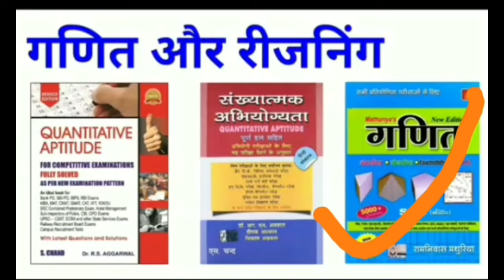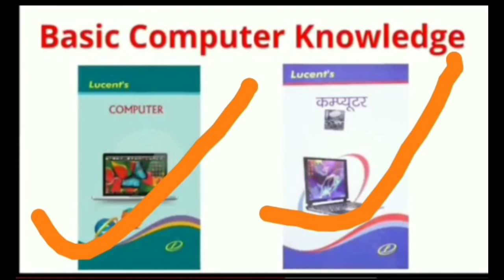राजस्थान पटवारी भर्ती 2019 Best Books, परीक्षा पास करने के लिए इन Books को पढ़ना जरूरी होगा by cp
इस यूट्यूब वीडियो में राजस्थान पटवार भर्ती 2019 20 की बेस्ट बुक ओं के बारे में बताया गया है यह बुके बाजार में बिकने वाली सर्वाधिक है यदि आप इन बुको को खरीद लेते हो तो आप जरूर पटवारी बन जाओगे आपका कोई भी सैलेबस पीछे नहीं बचेगा तो मेरी सलाह है कि जो इस वीडियो में बुक में बताई गई हैं उसको आप जरूर खरीद ले
RSMSSB Patwari Bharti Latest News, Patwari Bharti 2019 Notification date, Rajasthan Patwari Bharti 2019 kab hogi, RSMSSB 3835 Patwari Recruitment 2019, Patwari Bharti 2019 RSMSSB, RSMSSB Patwari Recruitment 2019, Patwari Recruitment 2019 rajasthan, Patwari Bharti 2019 Syllabus, Rajasthan Police Bharti 2019, Rajasthan Helper 2 Result 2019, RPSC 2nd Grade Result 2019
education for cpk